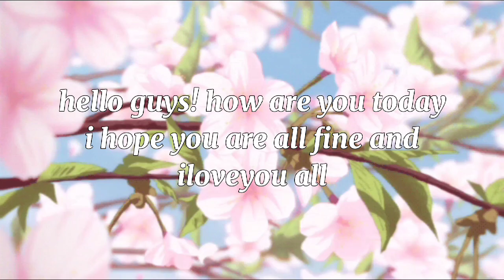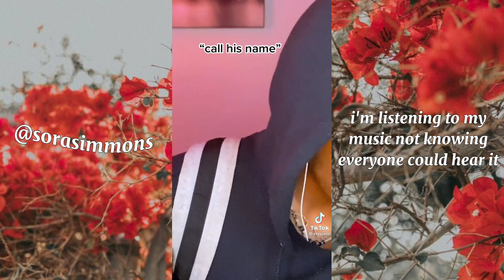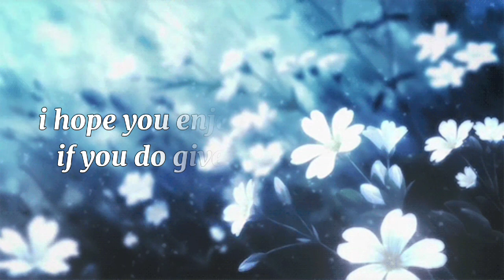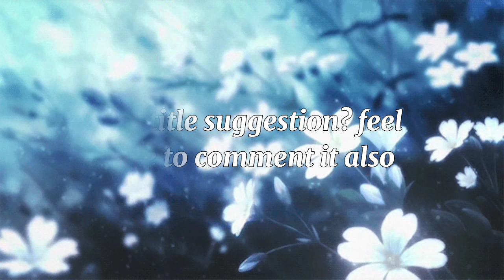[ tiktok boys pov that made myself a kpop artist 🌃✨ // by freeak ]